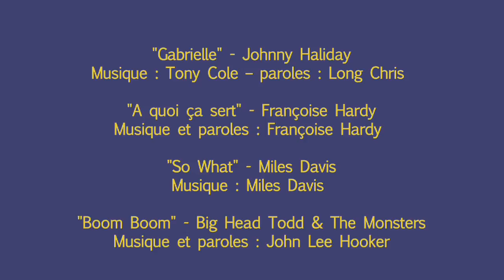Bande annonce Flashback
Vendredi 3 février  20h30  ONE MAN –SHOW (Salle Gérard Philipe)
Jean-Marie Perrier
FLASHBACH

Jean-Marie Périer nous raconte les rencontres, les anecdotes, les aventures, et surtout celles, personnelles, que l’on ne connaissait pas… Plus que raconter les années 60, il vous raconte ce qu’il y a vécu.
Avec humour, le photographe fétiche de « Salut les copains » revisite des décennies de voyages, d’amitié et d’amour, et nous plonge avec émotion dans sa vie, aux côtés des plus grandes célébrités de ces années d’or, qu’il nous décrit avant tout comme des jeunes hommes et des jeunes femmes simples, propulsés du jour au lendemain aux firmaments de la célébrité.
Une manière intime de (re)découvrir ces artistes que l’on a aimés.
« Malgré mon âge avancé et mes différentes activités depuis cinquante ans, on ne me parle que des années 60 et des gens que j’y ai rencontrés. Il semblerait donc que ce soit mon karma , j’ai décidé de réaliser ce spectacle en racontant ce que j’ai vécu avec ces jeunes chanteurs et musiciens de l’époque, aidé d’un grand écran montrant 350 photos illustrées des artistes emblématiques de cette période. »
Jean –Marie Périer

Tarif unique : 12,50 €  placement libre
Billets en vente au service culturel 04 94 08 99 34